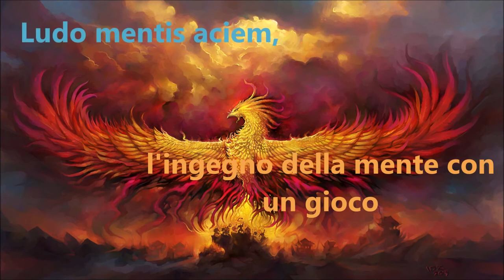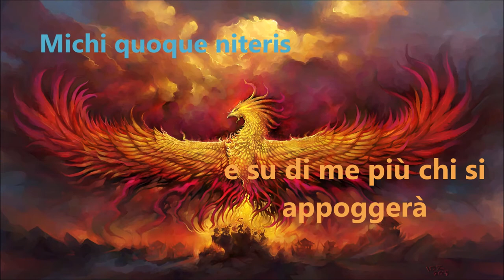Carl Orff - O Fortuna ~ Carmina Burana -CON TESTO e traduzione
O Fortuna

    O fortuna

    Velut luna

    come la luna

    Statu variabilis

    tu cambi forma

    Semper crescis

    sempre cresci

    Aut decrescis

    o descresci

    Vita detestabilis

    l'odiosa vita

    Nunc obdurat

    ora abbatte

    Et tunc curat

    e invece ora cura

    Ludo mentis aciem,

    l'ingegno della mente con un gioco

    Egestatem,

    la povertà

    Potestatem

    il potere

    Dissolvit ut glaciem.

    dissolve come il ghiaccio

    Sors immanis

    la sorte immane

    Et inanis,

    e vuota

    Rota tu volubilis

    tu ruota che giri

    Status malus

    in modo funesto

    Vana salus

    il benessere vano

    Semper dissolubilis

    è sempre dissolubile

    Obumbrata

    sei oscura

    Et velata

    e nascosta

    Michi quoque niteris

    e su di me più chi si appoggerà

    Nunc per ludum

    ora che per gioco

    Dorsum nudum

    sono a torso nudo

    Fero tui sceleris.

    porto la tua pazzia

    Sors salutis

    la sorte del benessere

    Et virtutis

    e del virtuosismo

    Michi nunc contraria,

    ora mi è contraria

    Est affectus

    è un desiderio

    Et defectus

    è una debolezza

    Semper in angaria.

    sempre alla ricerca

    Hac in hora

    in questa ora

    Sine mora

    senza sosta

    Corde pulsum tangite

    si sente il battito del cuore

    Quod per sortem

    Poiché per la sorte

    Sternit fortem

    abbatte la forza

    Mecum omnes plangite

    piangete tutti con me